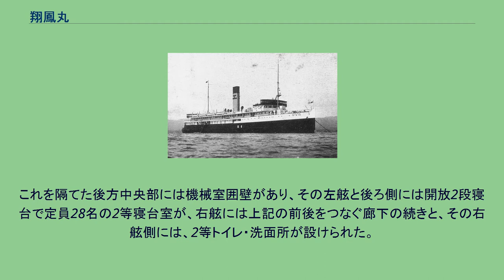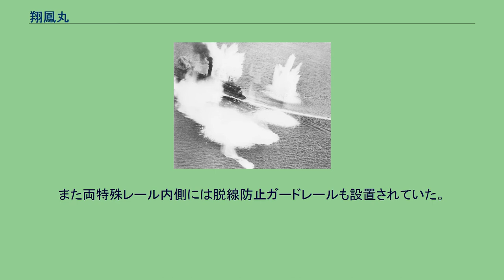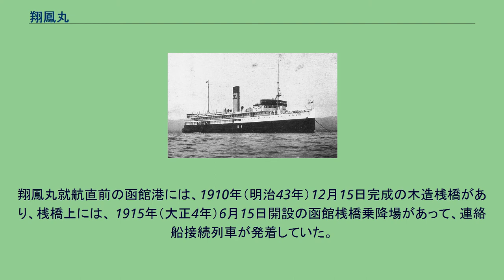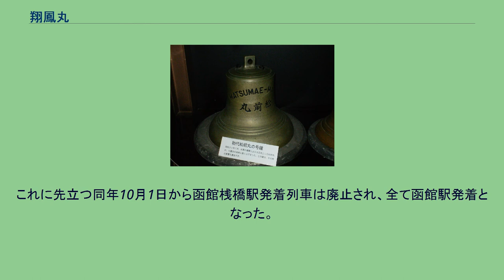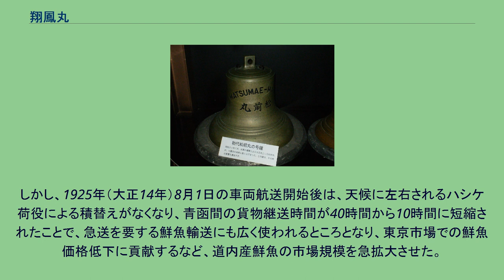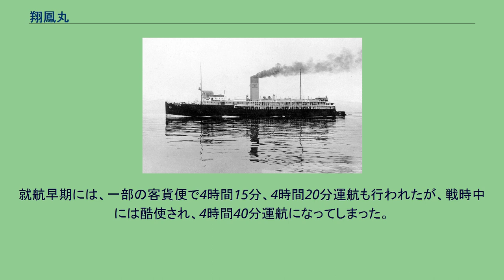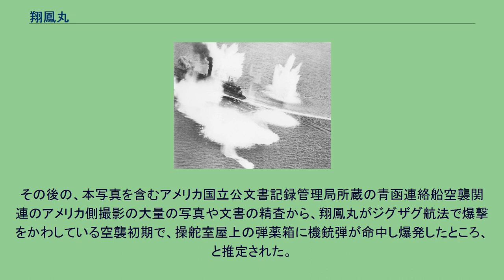翔鳳丸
翔鳳丸（しょうほうまる）は、鉄道省青函航路で運航された車載客船で、同型船に飛鸞丸（ひらんまる）・津軽丸（つがるまる）（初代）・松前丸（まつまえまる）（初代）があり、これらを含めた4隻を翔鳳丸型と呼び、本船はその第1船であった。
日本で最初の車載客船で、後に建造される車載客船・車両渡船の原型となった。
国有化以降、客貨輸送量の増加著しい青函航路では、1914年（大正3年）の第一次世界大戦勃発後は、海運貨物の鉄道への転移も加わり、その増加はさらに加速、1917年（大正6年）頃から、貨物の積替えを必要とする一般型船舶の、それもハシケを用いた沖荷役では、円滑な貨物輸送が困難な状態に陥った。
これに対する抜本的な対策として、貨物を積載した貨車を、陸上軌道からそのまま船内軌道へ機関車で押し込んで積載し、相手港では、逆に船内軌道から陸上軌道へ機関車で引き出して陸揚げする「車両航送」が導入された。
この車両航送を行う客船として建造されたのが、これら4隻の車載客船であった。
翔鳳丸と飛鸞丸は浦賀船渠で、津軽丸と松前丸は三菱造船長崎造船所で建造され、これら両造船所製の間には船体構造等に相違が見られた。
全て第二次世界大戦末期の1945年の空襲で失われた。
ここでは、これら翔鳳丸型と、青函航路における車両航送システムについて記述する。
1908年（明治41年）3月の帝国鉄道庁による国営青函航路開設当初は、先発の日本郵船と2社競合であったが、1910年（明治43年）3月の日本郵船撤退以降、帝国鉄道庁改め鉄道院青函航路の貨物輸送量増加は著しく、1910年（明治43年）度の7万2625トンから、4年後の1914年（大正3年）度には15万4716トンへと倍増していた。
1910年（明治43年）1月には義勇艦うめが香丸（3,022総トン）を傭船し、同船解傭の1911年（明治44年）1月には、その後継として会下山丸（えげさんまる）（1,462総トン）を傭船し、比羅夫丸型2隻と合わせ、3隻体制を維持した。
さらに、阪鶴鉄道が発注し、同鉄道国有化後の1908年（明治41年）6月竣工後は山陰沿岸を行く舞鶴 - 境 間航路で運航された第二阪鶴丸（864.9総トン）を、1912年（明治45年）3月の同航路廃止後、関釜航路での使用を経て、同年6月青函航路へ転入させ4隻目とし、同船転出の1914年（大正3年）7月からは、万成源丸（886.94総トン）を傭船して4隻体制維持し、増加する貨物輸送に対応した。
しかし、1914年（大正3年）7月の第一次世界大戦 勃発は、その後の大戦景気と、世界的な船腹不足による海運貨物の鉄道への転移をもたらし、鉄道連絡船航路である青函航路の貨物輸送量も、1916年（大正5年）度からの増加はそれ以前にも増して著しく、翌1917年（大正6年）度には36万1259トンと、3年間で2.3倍にも達し、同年以降滞貨の山を造る混乱状態に陥ってしまった。
一方旅客輸送人員も、1910年（明治43年）度の22万3524名、1914年（大正3年）度の28万8964名から、1917年（大正6年）度には49万4827名へと急増し、 客貨双方の抜本的な増強策が求められた。
これより前、同様に貨物輸送量の増加著しい関門航路では、同航路の荷物輸送を一手に請負っていた宮本組の宮本高次の発案により、木造の貨車ハシケを用いた日本初の貨車航送が、1911年（明治44年）10月1日、下関 – 小森江間で開始された。
この航路は関森航路と通称され、鉄道院からの請負で宮本組により運航されたが、その有用性と確実性を目の当たりにした鉄道院は、1913年（大正2年）6月1日、これを買収、直営化した。
さらに1919年（大正8年）8月1日からは自航式貨車渡船第一関門丸・第二関門丸も就航させ、貨車ハシケと併用していた。
この貨車航送の実績が良好であったことから、鉄道院運輸局船舶課は、1918年（大正7年）これら貨車ハシケを自航式とし、15トン積みワム型有蓋貨車16両積載と大型化したうえ、比羅夫丸型を上回る685名の旅客も乗船できる車載客船とし、これを青函航路へ投入して、一挙に客貨輸送力不足を解消しよう、という画期的な改革案を立案した。
貨車航送、あるいは貨車以外の車両も含む車両航送では、岸壁停泊中、陸上軌道と接続した船内軌道へ、あるいは船内軌道から、貨物や荷物を積載した車両を、そのまま機関車で押し込んだり引き出したりして積卸しするため、荷役時間の大幅短縮による貨物・荷物の速達性向上、連絡船折り返し時間短縮に...